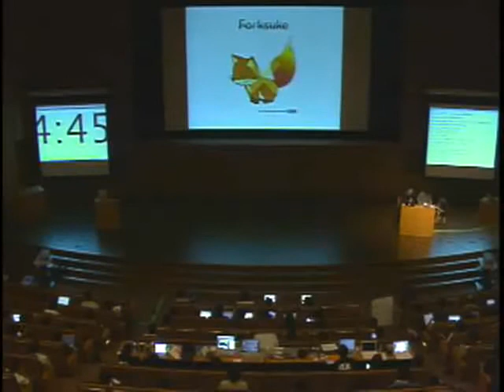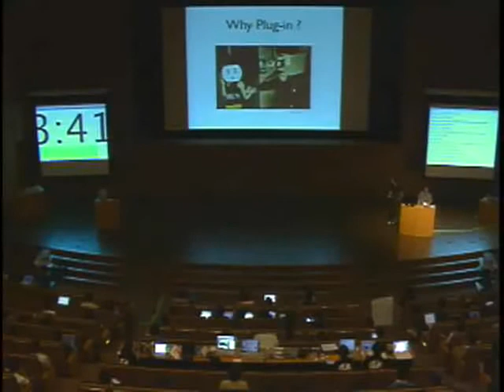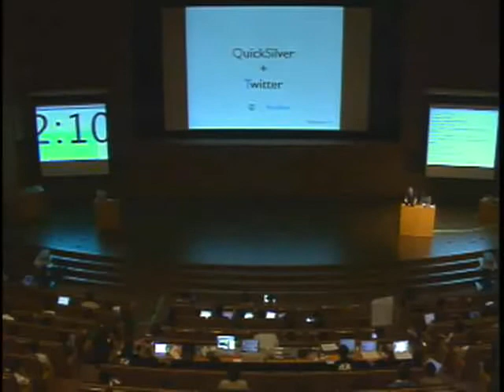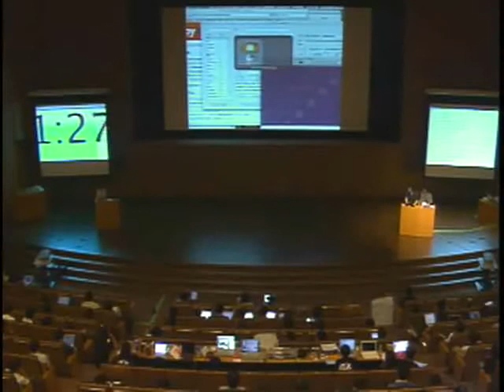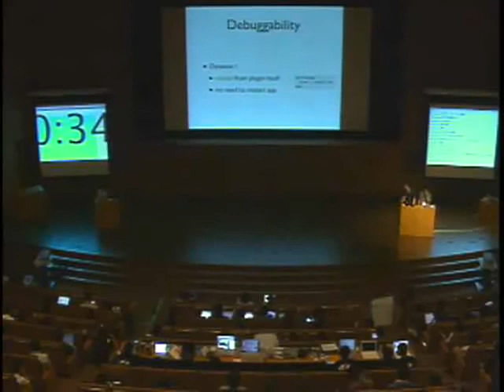LT: Rubyで楽しむフォークプログラミング (Webアプリじゃないよ蝙) / 高山征大 (mootoh)